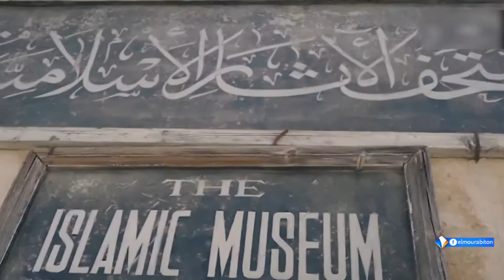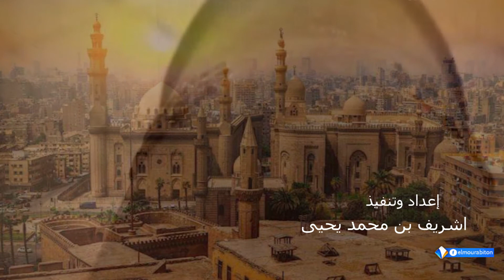فقرة رمضان فلسطين// الحلقة الثالثة // مدفع الإفطار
إعداد : أشريف محمد يحيى
قراءة : جميلة منت الطايع
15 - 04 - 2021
قناة المرابطون - الصفحة الرسمية - 2021